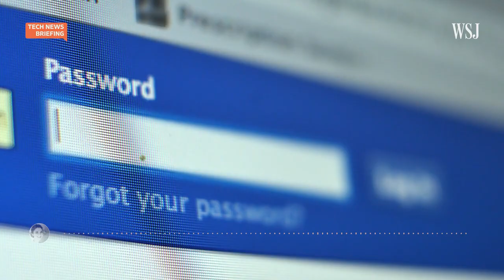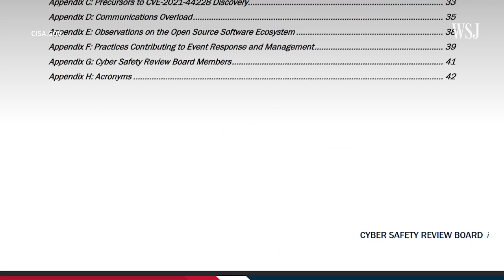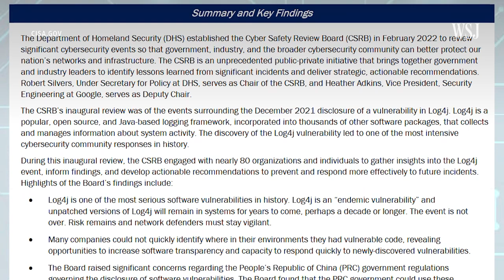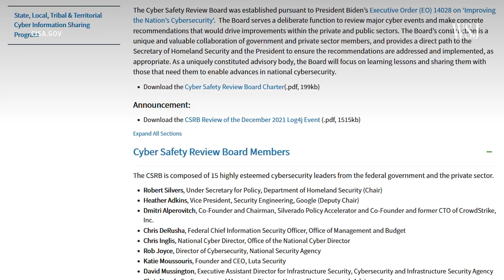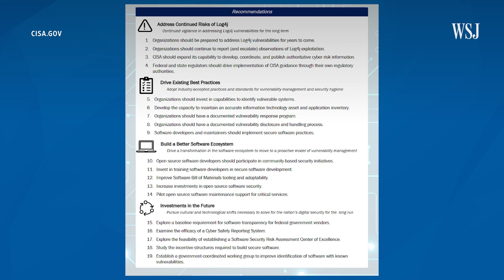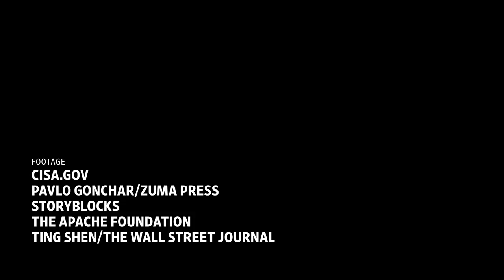Log4J: Major Software Bug Poses ‘Endemic’ Risk, Despite Patch | WSJ Tech News Briefing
A flaw discovered in a widely used piece of software, called Log4J, poses an “endemic” risk, according to a new government panel. In its inaugural report, the Cyber Safety Review Board said that, despite an available patch, the flaw in the software could expose computer systems to hackers for years to come. WSJ reporter Dustin Volz joins host Zoe Thomas to discuss why the risk remains and the goals of the new board behind the warning.

Photo: Storyblocks